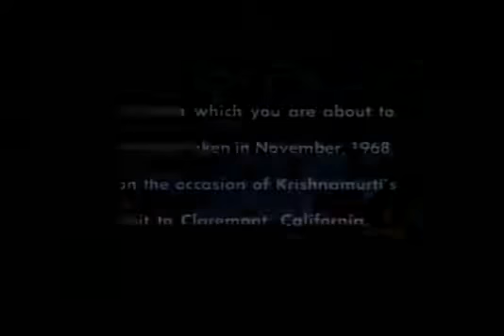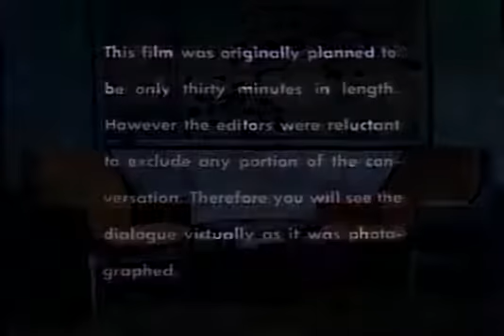Jiddu Krishnamurti - Authority Is Destructive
Conversation with Huston Smith - Claremont - 15th November 1968

Why is man not capable of clear perception and action?
Is clarity a matter of intellectual perception, or a perception with your whole being?
In this confused world is it possible to find a clarity that is constant and true?
One of the major blocks to clarity is this total acceptance of authority. Man is the result of time.
New experiences break through only when there is an absence of the past.
To understand something new I must look with clear eyes.